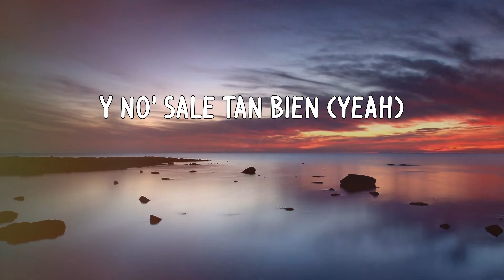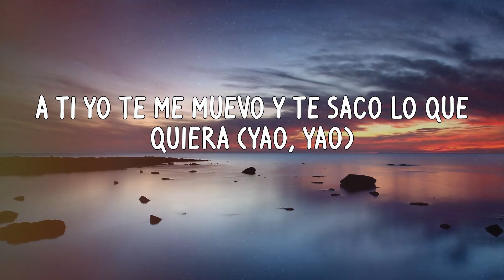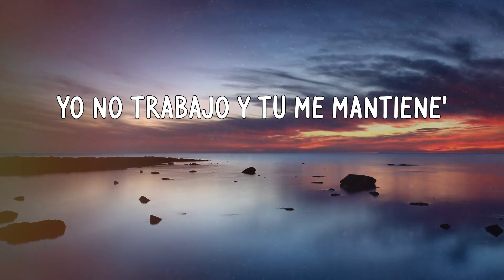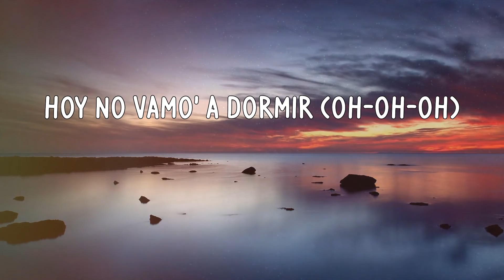Becky G - Fulanito (Letras)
Letras:
Yao
El Animal
Fulanito
¡Yi-chi-chi-chi!
Qué manera
Quedé parti'a desde la primera (así e', así e')
Bailando apreta'ito' (oh)
Bailando apreta'ito'
Muévelo, que aprieta, neta (chi)
Me pongo bonita, me pongo coqueta (ah)
Solo para ti porque quiero comerte
Y que todo' no' vean (pa' que todo' no' vean)
Tengo lo que otra' desean (así e', papi)
Bailando apreta'ito'
Bailando apreta'ito' (yao)
Me vo'a queda' contigo pa' no deja'te sola
Bailando apreta'ito'
Bailando apreta'ito'
Vamo' a bailar apreta'ito', fulanito